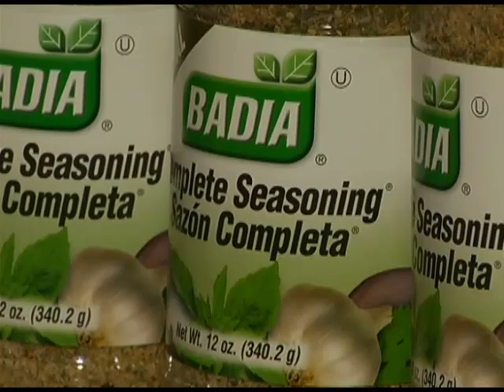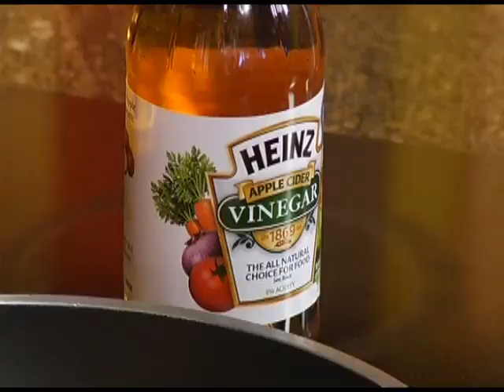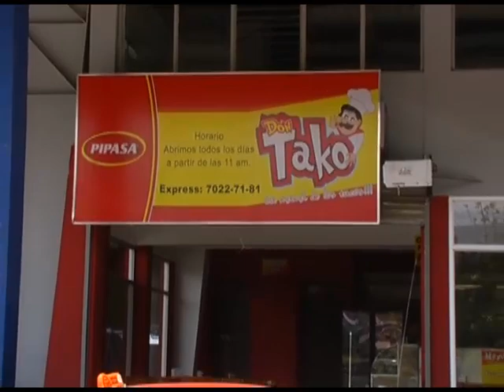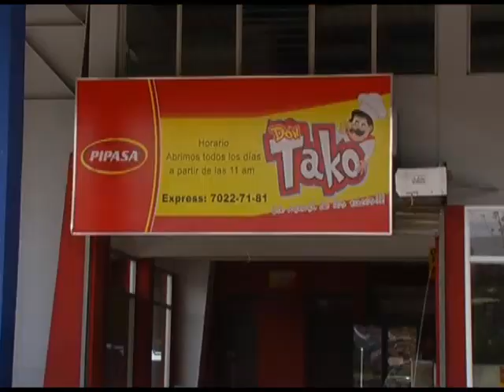Oky Buen Sabor 18 abril 2013